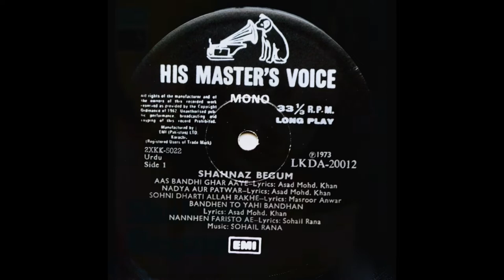youtube video #-43r193eeYs